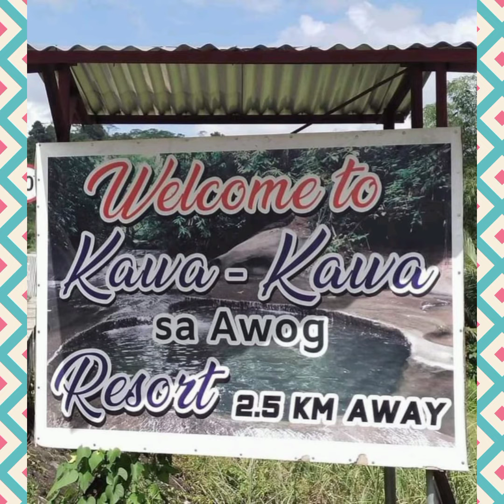KAWA - KAWA SA AWOG ( My Home Town)